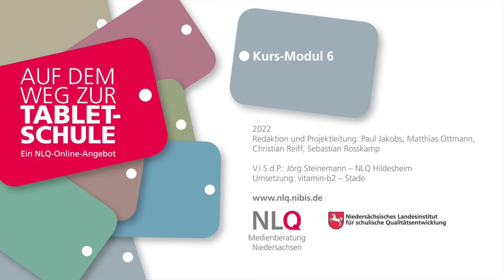Intro von Modul 6 des Online-Selbstlernkurses "Auf dem Weg zur Tablet-Schule"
Intro von Modul 6 des Online-Selbstlernkurses "Auf dem Weg zur Tablet-Schule". Dieses Video ist Bestandteil eines Moodle-Kurses, bei Interesse an einer Teilnahme Ihrer Schule an diesem Kurs melden Sie sich bitte beim Fachbereich 35 des NLQ.